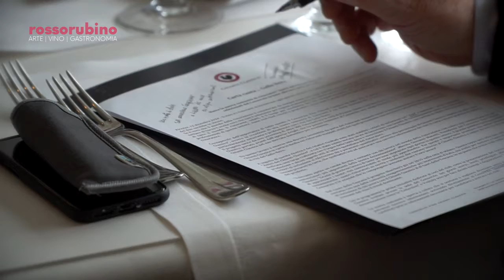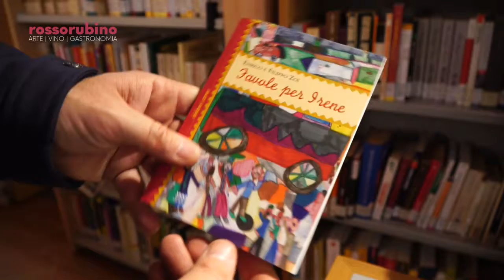Rosso Rubino - Rotary e Rotaract, un concerto per le donne vittime di violenza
In primo piano in questa puntata di RossoRubino lo spettacolo andato in scena all'hotel Laurus di Firenze in favore dell'associazione Artemisia. L'evento, organizzato Rotary Club Firenze Lorenzo il magnifico e dal Rotaract Firenze Bisenzio ha consentito di donare all'associazione fiorentina circa 4500 EURO. Carta Canta nasce il Club dei ristoranti amici del Gallo Nero, il progetto é stato presentato a Firenze presso il ristorante Golden view. Favole per Irene é un libro di racconti illustrate da Filippo, giovane adulto rientrante nello spettro autistico. Tutto il ricavato sarà devoluto all'associazione sindromi autistiche. Diciotto mesi di invecchiamento e tre anni di affinamento in bottiglia per un vino profumatissimo e di grande struttura, andiamo il Luenzo dell'azienda Agricola Cesani.